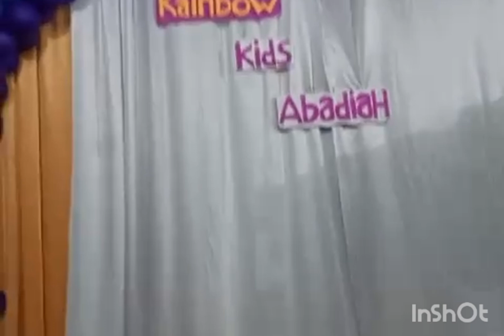decor balon dengan tema pelangi untuk pensi bimba rainbow kids abadiah🌈🌈🌈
decorasi balon